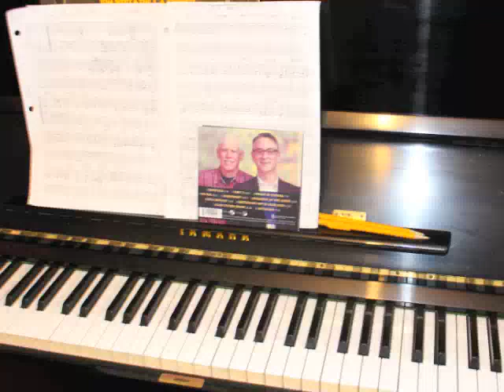Dave Young Inerview #1